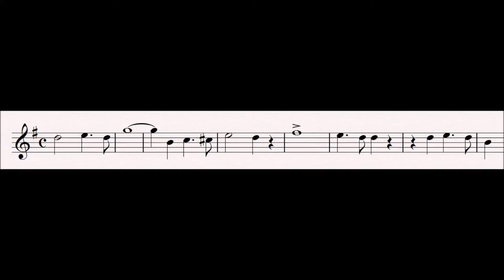23 Hall : Tannhäuser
Elizabeth sings her praise to the hall of the singers, praising how it inspires the singers to their songs.

Progenitor leitmotifs:
None

Related Leitmotifs:
None

Subsidiary Leitmotifs:
None